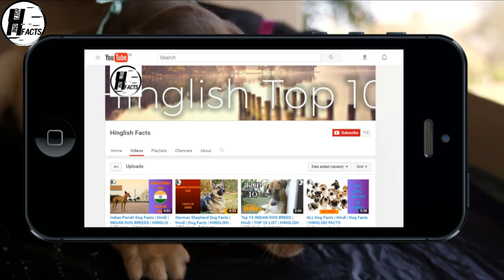#1 STORY | HACHIKO | DOG STORY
Have you ever heard of Hachiko the dog? No?
In 1924, Hidesaburō Ueno, a professor in the agriculture department at the University of Tokyo, took Hachikō, a golden brown Akita, as a pet. Ueno would commute daily to work, and Hachikō would leave the house to greet him at the end of each day at the nearby Shibuya Station. The pair continued the daily routine until May 1925, when Ueno did not return. The professor had suffered a cerebral hemorrhage, while he was giving a lecture, and died without ever returning to the train station in which Hachikō would wait. Each day, for the next nine years, nine months and fifteen days, Hachikō awaited Ueno's return, appearing precisely when the train was due at the station. Hachikō attracted the attention of other commuters. Many of the people who frequented the Shibuya train station had seen Hachikō and Professor Ueno together each day. Initial reactions from the people, especially from those working at the station, were not necessarily friendly. However, after the first appearance of the article about him on October 4, 1932 in Asahi Shimbun, people started to bring Hachikō treats and food to nourish him during his wait. Hachikō died on March 8, 1935 at the age of 11 based on his date of birth. He was found on a street in Shibuya. In March 2011, scientists finally settled the cause of death of Hachikō: the dog had both terminal cancer and a filaria infection. There were also four yakitori skewers in Hachikō's stomach, but the skewers did not damage his stomach or cause his death.
and more on HINGLISH FACTS
LOVE DOGS.